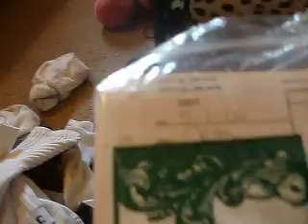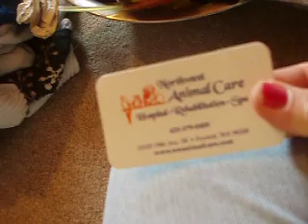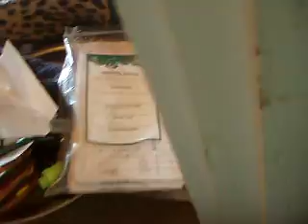Retrieving stolen merchandise: clearing out a ferret hidey-hole - part 2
More of what the ferrets have stashed in my closet.  This time I think it was three weeks before I cleaned it out.  Oh and total socks?  Twenty four this time - LOL!